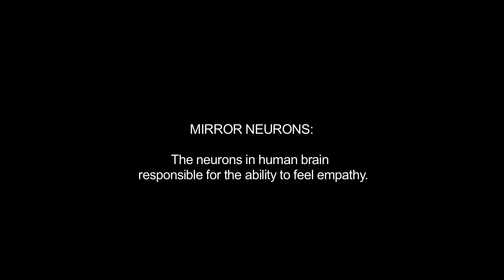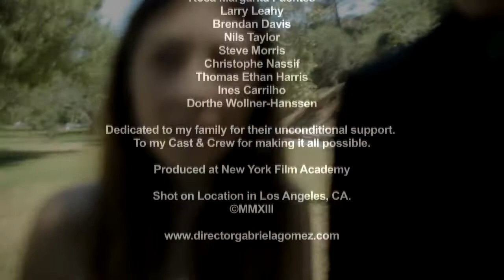Mirror Neurons - shortfilm (Dir. Gabriela Gomez)